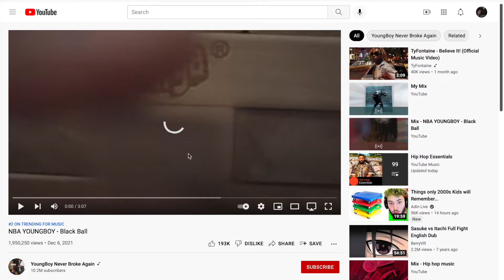NBA YOUNGBOY Black Ball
I’m going to change your life and you can change mine ❤️